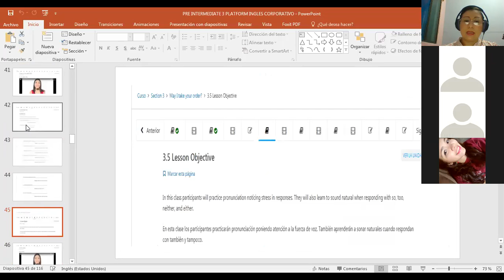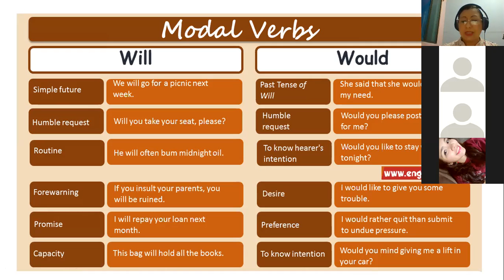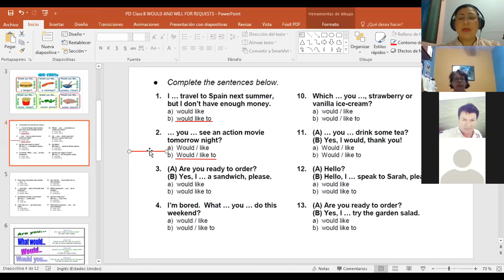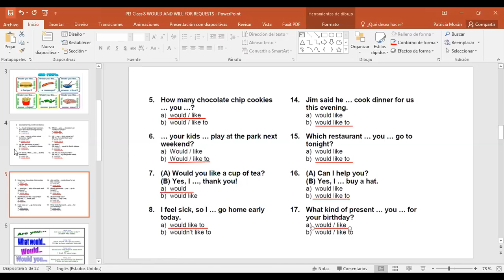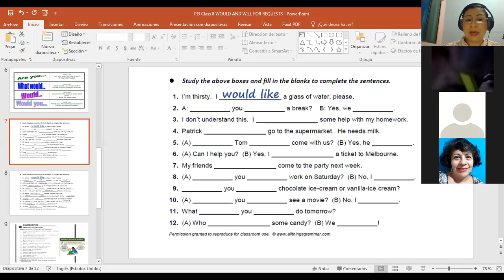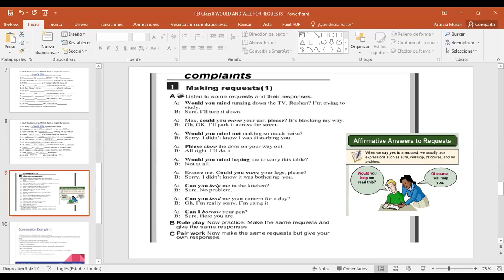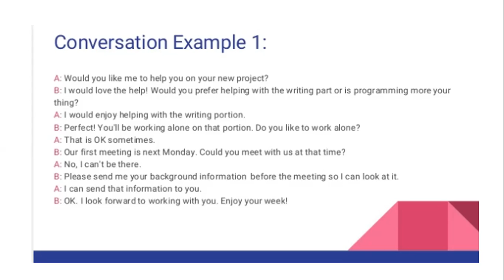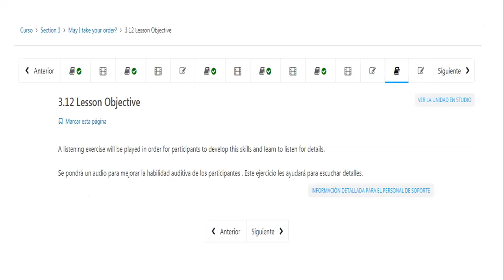Ingles Corporativo-PI3-01-9-10PM-07-20 WOULD AND WILL FOR REQUESTS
Participants learn how to use WOULD and WILL for requests.